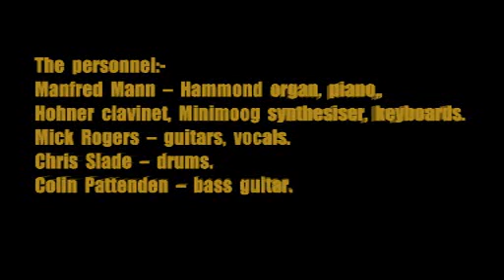Manfred Mann's Earth Band:-'Be Not Too Hard'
From the album:-'The Good Earth' (October 11th 1974)